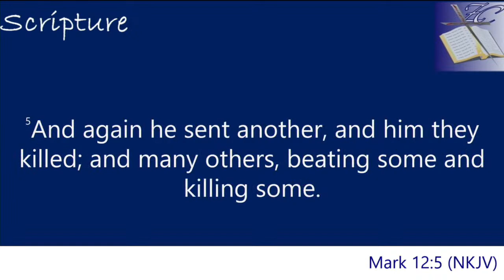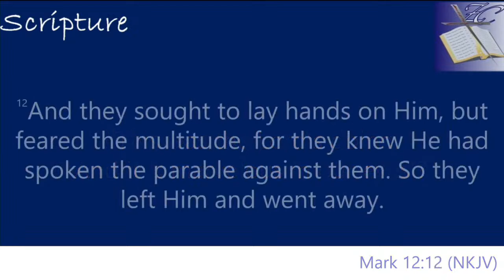"No Room For Squatters" (Mark 12:1-12) - ZCBC Youth Sunday Service Live Stream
"No Room For Squatters" - Mark 12:1-12
ZCBC Youth Sunday Service | Rev. Marie Burkins, Speaker
7820 Farrow Road